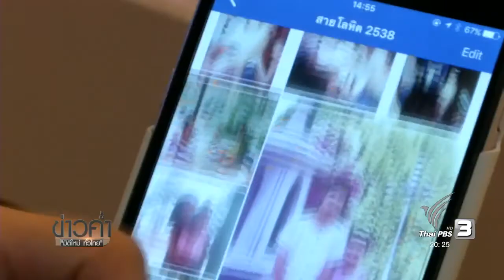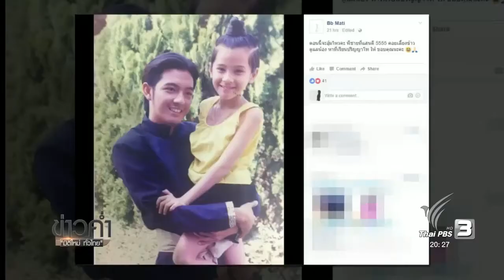หลังม่าน ละครไทยในความทรงจำอดีตนางเอกเด็ก บี มาติกา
อดีตนักแสดงเด็กอีกคน ที่ชวนให้ผู้ชมนึกถึงความหลังในเวลานี้ คือ บี มาติกา กับบทแม่หญิงดาวเรืองใน "สายโลหิต" ที่น่าเอ็นดูพูดจาฉะฉานในวัยเพียง 9 ปี  ในวันนี้ประสบการณ์ทางการแสดงได้เติบโตไปพร้อมๆกับความทรงจำของผู้ชม ติดตามจากหลังม่าน